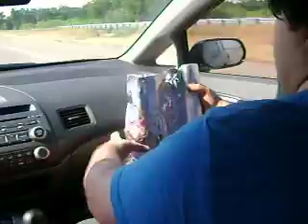How to make Hookah in the car by DJ Goraz